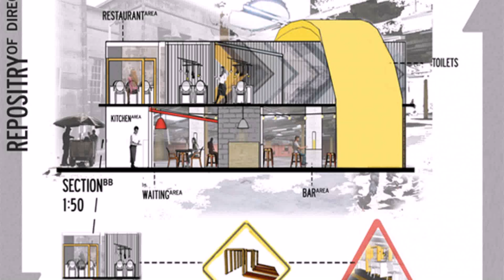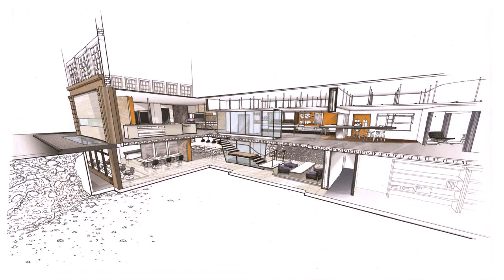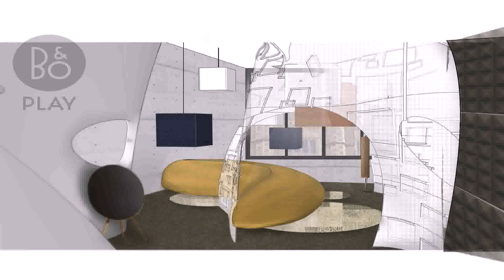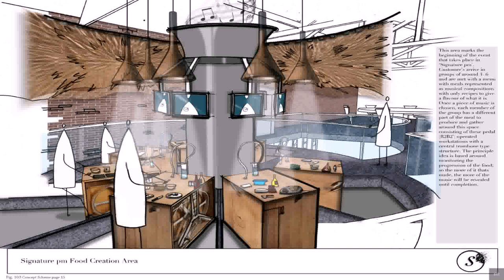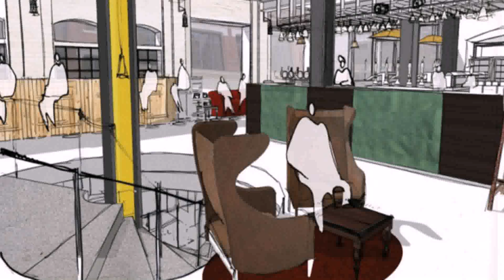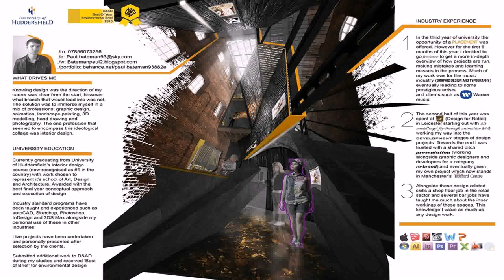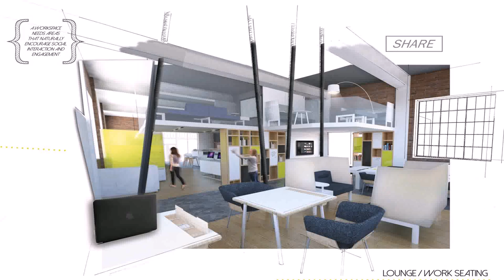Interior Design Huddersfield University